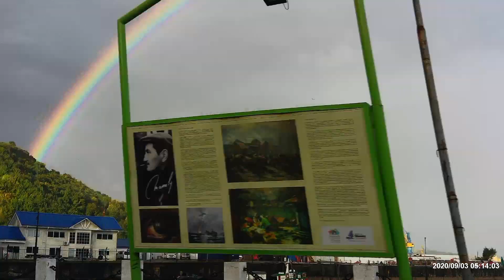huelmo / la partida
mostly clips of curu and lic :,))))
la partida - victor jara